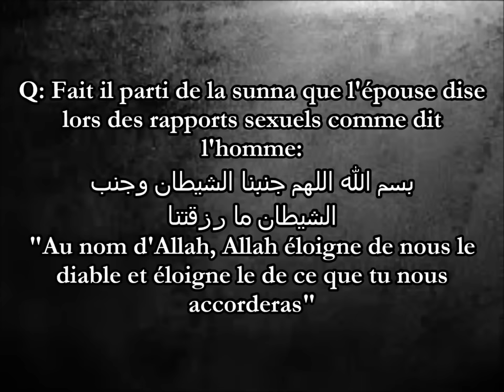Fait il partie de la Sounna que l'épouse dise l'invocation d'éloignement de satan lors du rapport?